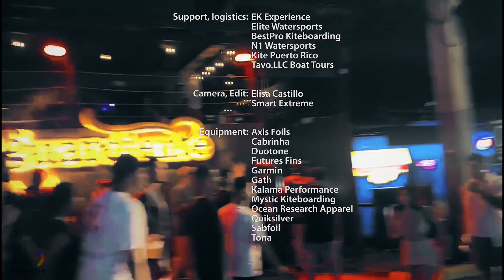PR Action, Improvisación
Island Search Missions for Wind, Waves, Rum, and Good Vibes

Puerto Rico
August 2023